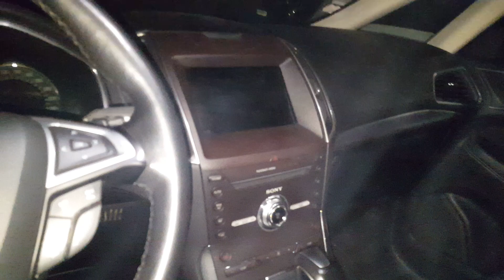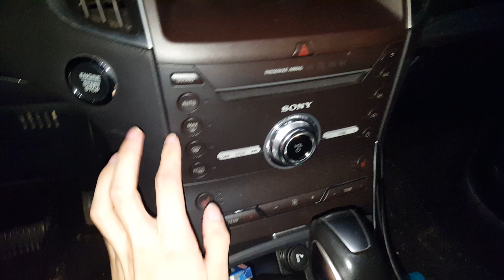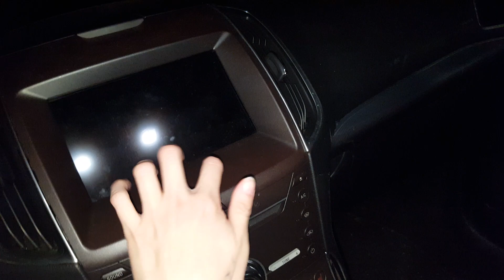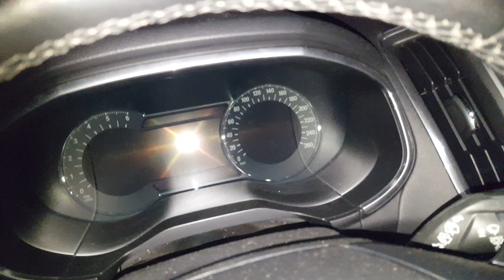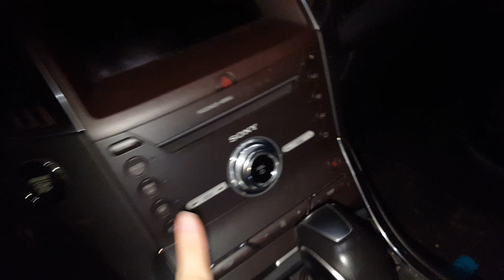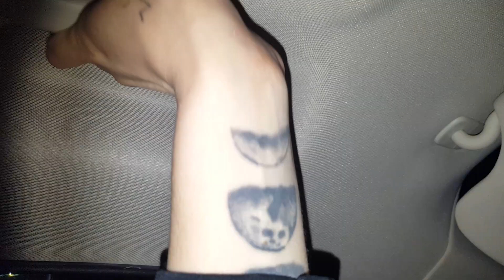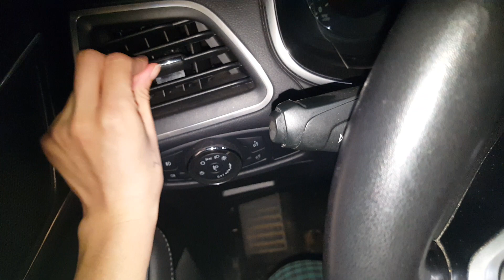ASMR lofi in my mum's car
hellooo
I've always wanted to film a video in a car because I think there's potential with videos like this.